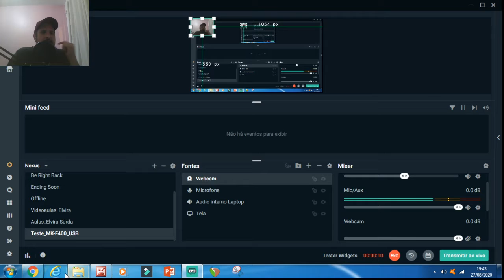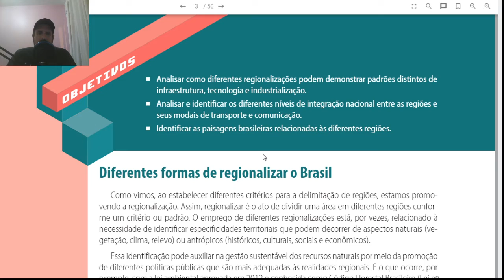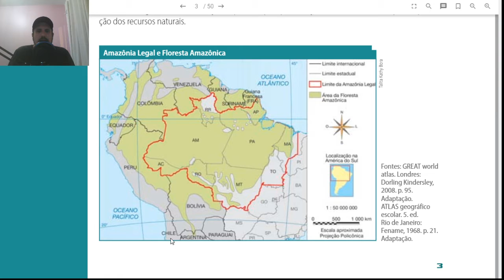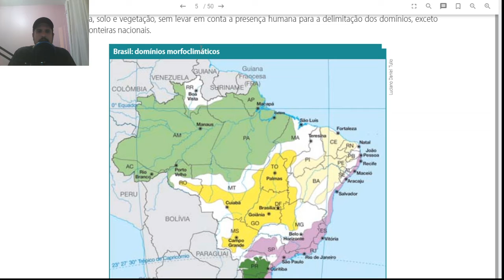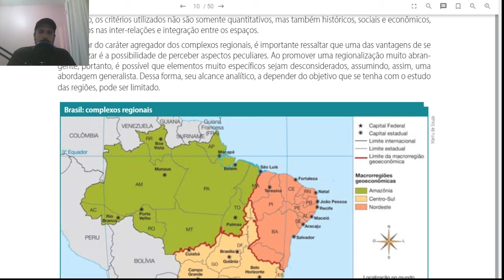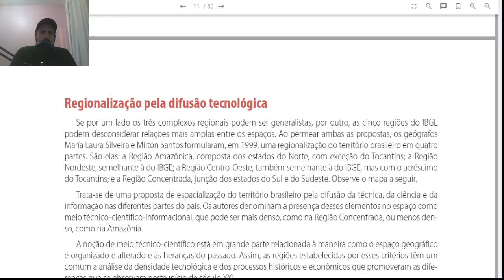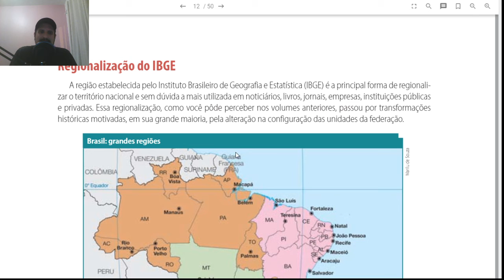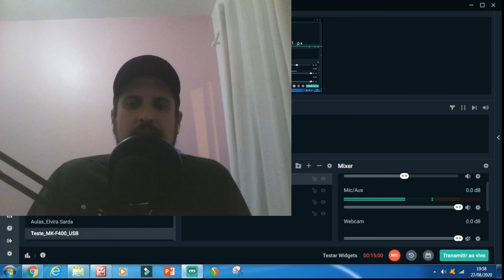Videoaula de geografia 7ºano 1 e 2 - Regionalização do Brasil - Semana 01/09 a 15/09